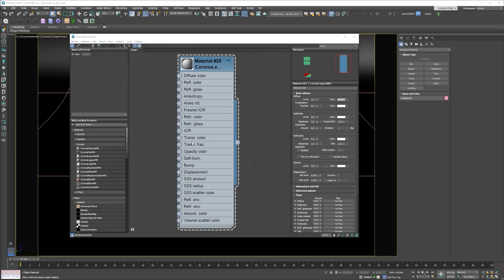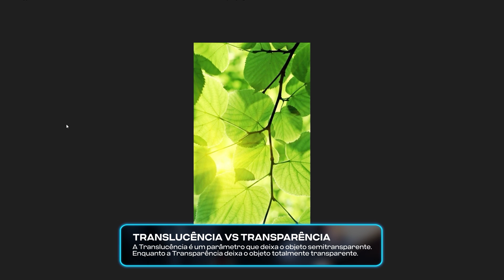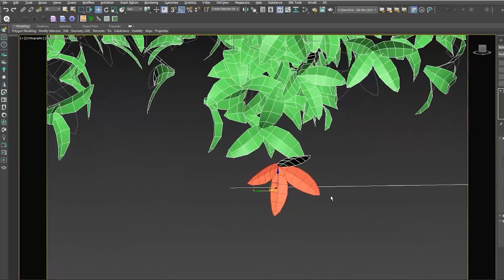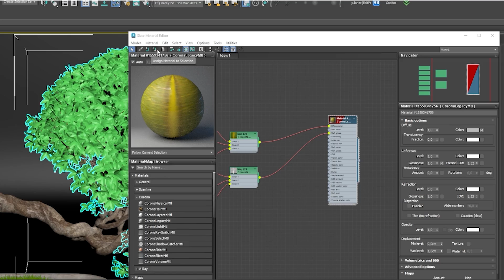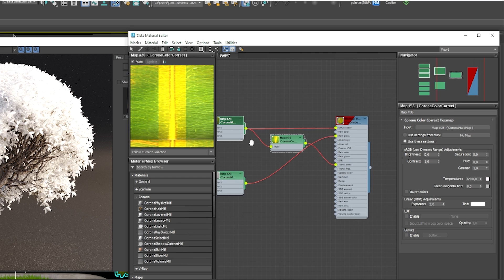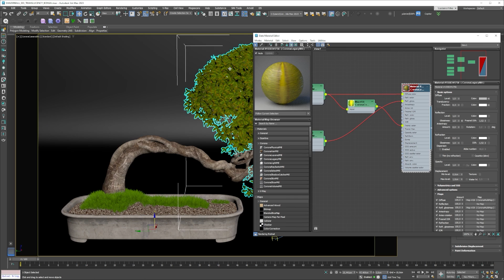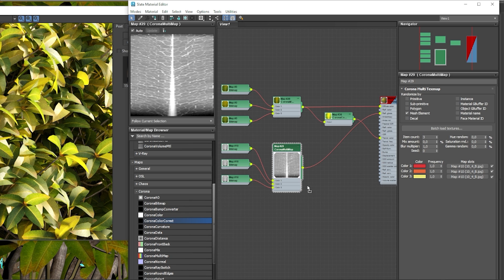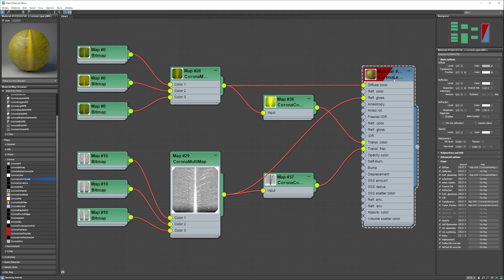Como criar material de VEGETAÇÃO realista com POUCOS MAPAS | Tutorial Corona Material | 3Ds Max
Faala, Render People! No vídeo de hoje, vamos falar sobre um assunto que a galera sempre pede MUITO: como criar material de vegetação realista dentro de uma cena 3D!

É super comum baixar blocos já completos para compor a cena Archviz, porém, isso se torna um problema se você não faz alguns ajustes para que esse material fique mais natural e orgânico.

Mas…  calma! Nosso especialista em Corona e Texturas, Luciano Ruy, vai te mostrar macetes incríveis pra você ter um material de vegetação bem feito, mesmo sem ter todos os mapas específicos disponíveis. Com essas dicas, você vai se tornar bem mais independente na hora de criar esses materiais!

Já aproveita e deixa o seu like nesse vídeo e comenta embaixo o que achou deste tutorial. Ah, e não esqueça de se inscrever, caso ainda não tenha feito isso.
Dale Render! 🤘🔥

⏱️Capítulos:

00:00 Intro
01:21 Conceito de translucência
03:39 Translucency fraction e color
04:35 Bloco de vegetação
06:25 Aplicando mapas
09:28 Translucency color
11:26 Translucency fraction
15:34 Finalização